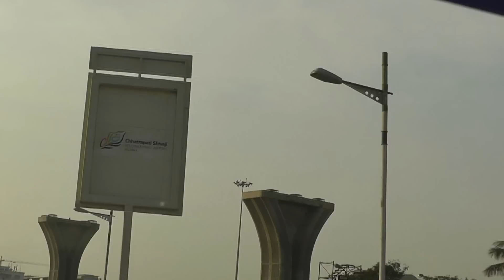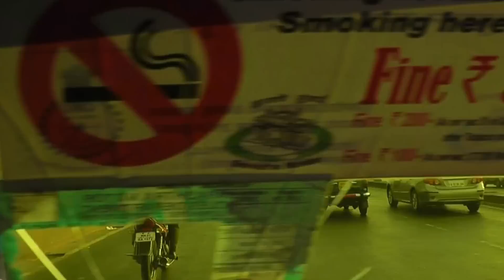Driving Mumbai Airport to Taj Mahal Hotel HD (1080p)